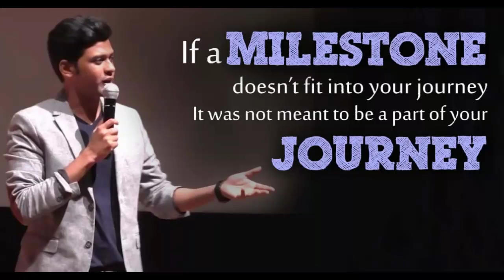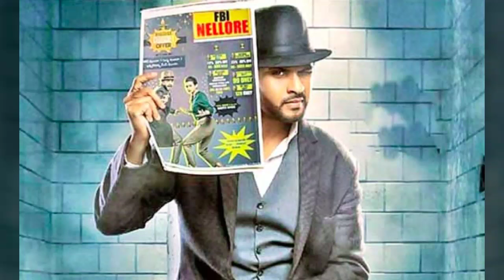Agent Sai Srinivasa Athreya Naveen Polishetty Life journey | Naveen polisetty | Jaathi ratnalu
Agent sai Srinivasa Athreya Naveen polisetty journey
naveen poishetty from youtube to movie
REWIND 2020 with NAVEEN POLISHETTY | JAATHI RATNALU | NEW TELUGU MOVIE | COMEDY
QUARANTINE COOKING MASTERCLASS WITH NAVEEN POLISHETTY
Chhichhore ACID and Agent Sai Srinivasa Athreya actor Naveen Polishetty with his funny take on quarantine cooking.
MY LIFE AFTER WATCHING MONEY HEIST | NAVEEN POLISHETTY | IF MONEY HEIST WAS MADE IN INDIA | COMEDY
Naveen polishetty lifestyle
"Sushant, Varun & Me literally have no film connections": Naveen | Chhichore | Nitesh Tiwari